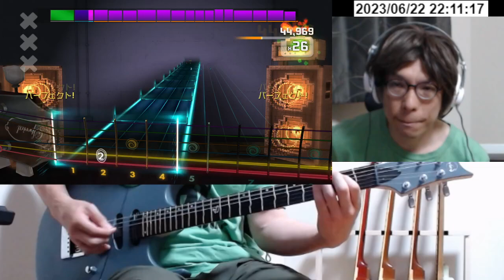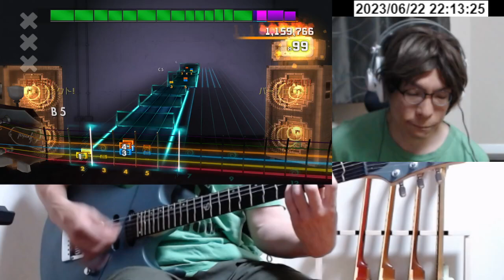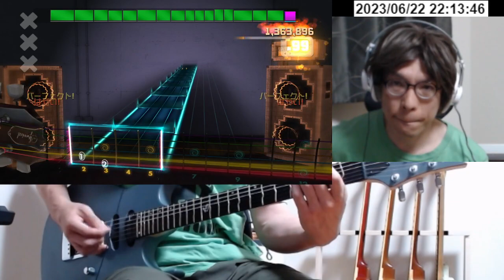Kelly Clarkson - Since U Been Gone(rhythm) 1,439,603 Score Attack